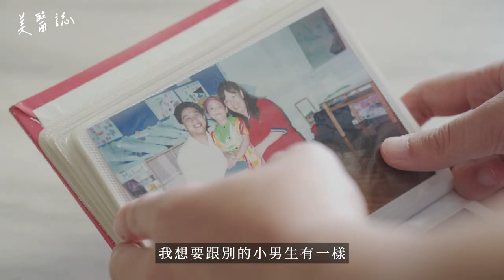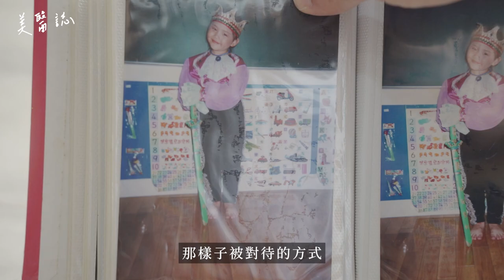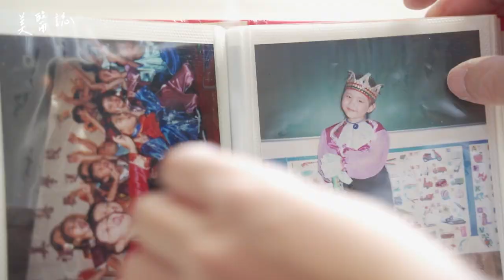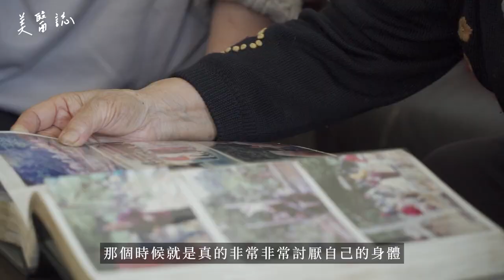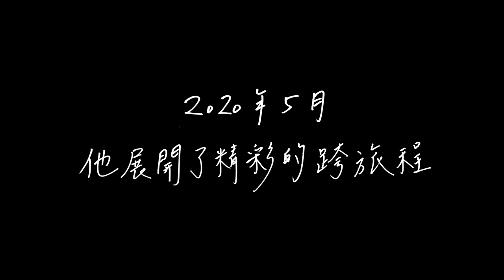跨性別｜喝下轉骨湯就輸了？困在女生身體的少年掙脫性別刻板印象，跨出精彩的人生旅程ft. Deven【ME美醫誌】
隨著台灣首例申請免術換證的案例出現，跨性別者的處境逐漸受到重視，然而社會大眾較熟知的仍多為跨性別女性（男跨女），相較之下跨性別男性（女跨男）的能見度就較低。本集深入報導走進跨男Deven的生活，帶領大家乘上舊照時光機，看看當年長髮飄逸的女孩，如何成為今日風度翩翩的大男孩，快跟著美醫誌一起了解他精彩的跨旅程吧！

各節重點：
00:00  _____ 就該有 _____ 的樣子
00:45 從小就覺得自己是男生
03:04 抵死不吃轉骨湯的叛逆青春期
05:49 為了動平胸手術不得不跟父母出櫃
07:30 爸媽：「是不是我們做錯什麼了？」
10:34 帶著家人朋友的愛和支持，勇敢踏上跨旅程
13:23 透過現身分享，讓大眾看見跨性別

延伸閱讀：
跨性別｜勇敢跨越性別的族群！何謂跨性別者？能與同志劃上等號嗎？ft.張可芙【ME美醫誌】
跨性別｜女跨男者親自分享變性手術心得！人造「老二」超威猛長度大公開！ft.大樹【ME美醫誌】